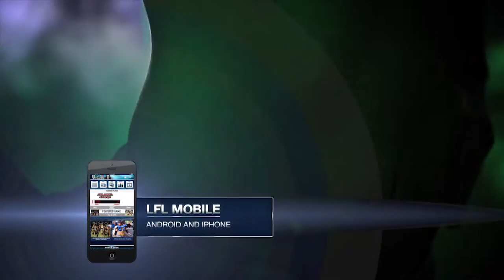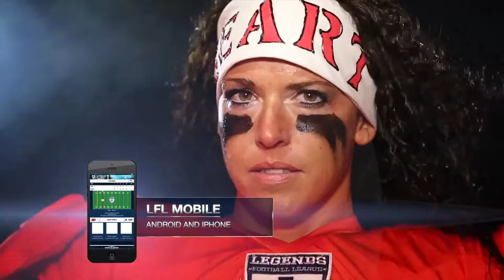LFL | 2017 | WEEK 16 | LOS ANGELES TEMPTATION vs ATLANTA STEAM